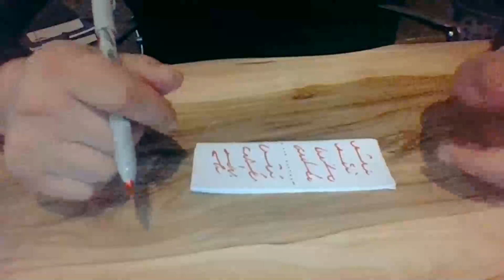Medyum Ercüment Hoca 0552 282 33 33 ücretsiz bakım DENİZLİ BABADAĞ Yumurta büyüsü